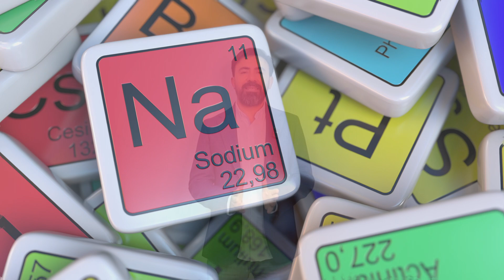Unlocking the Secrets of Bartter Syndrome | Prof. Dr. Mehmet Koç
Dive into the world of Bartter Syndrome, a rare genetic kidney disorder, with our latest video! 🌍 This condition, often identified in childhood, affects the kidneys' ability to manage essential electrolytes like potassium, sodium, and chloride, leading to a range of symptoms from excessive thirst and frequent urination to growth issues and muscle weakness. 💪🚰

Discover the keys to treatment, focusing on balancing these electrolytes through diet 🍏, supplements 💊, and sometimes medication 💉. Learn why early diagnosis is crucial for improving the quality of life and requires lifelong medical supervision and care. 🩺📚

Stay up-to-date with ongoing research and advancements in Bartter Syndrome treatment and management. 🧪🔬 Whether you're affected by the condition, know someone who is, or simply interested in rare genetic disorders, this video is packed with insights and information. 🌟